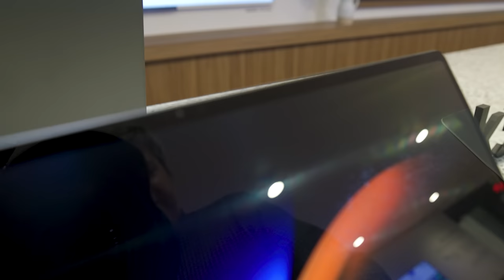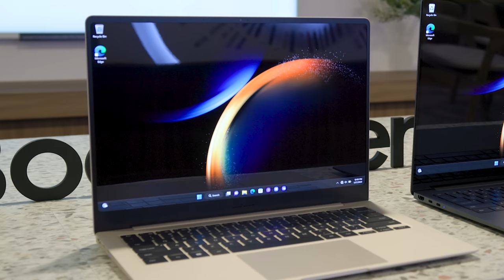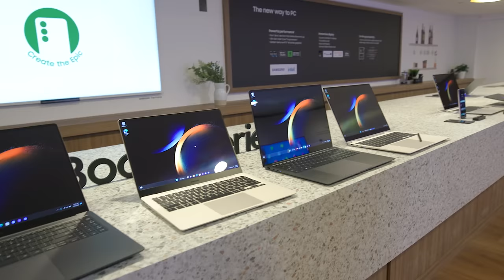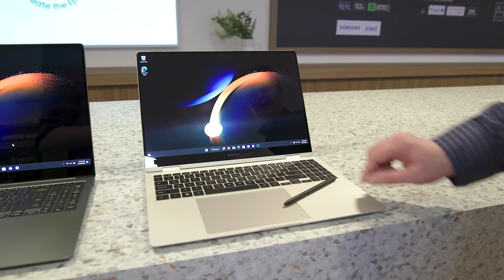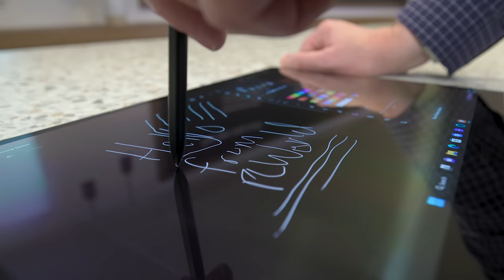Samsung Galaxy Book3 Series Unpacked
Samsung unveiled a lineup of Galaxy Book3 series, the latest flagship laptops featuring the Galaxy Book3 Ultra, Book3 Pro 360 and Book3 Pro 14 & 16. Mark was at the Samsung Experience Store in downtown San Francisco for a first look at all the new laptops.